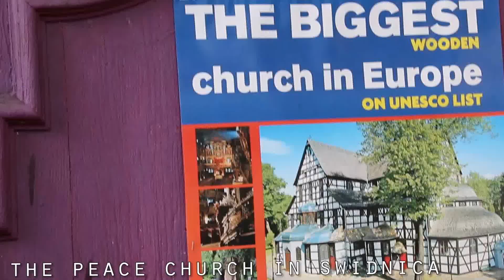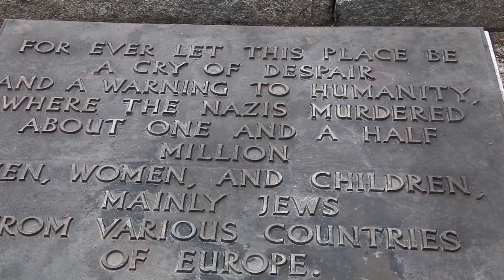Poland - old towns and important history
First country of our second round were Poland. We were hit by the beauty of the old towns such as Gdansk and Poznan and the medieval castles found all over Poland. In contrast to all that beauty we visited Auschwitz - Birkenau and were reminded of how important it is that we never forget what happened here so it will never happen again.